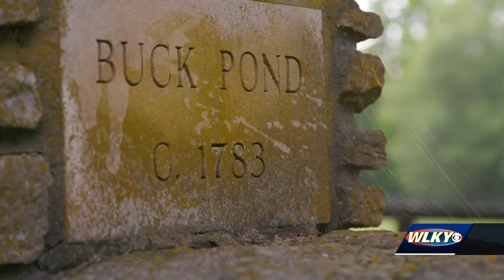Justifreak: Hurt in a crash, horse overcomes odds to win race at Churchill Downs